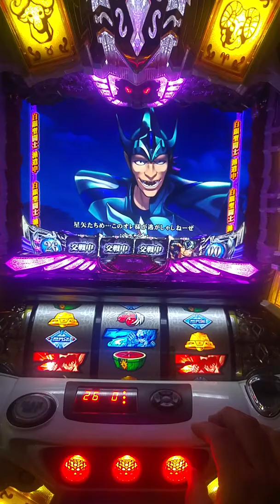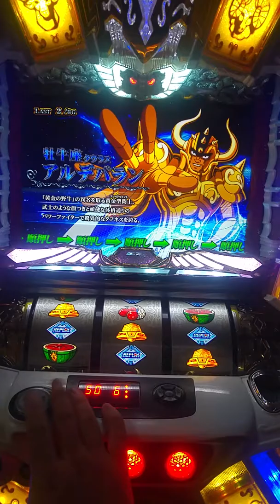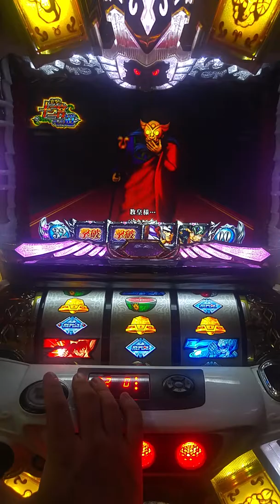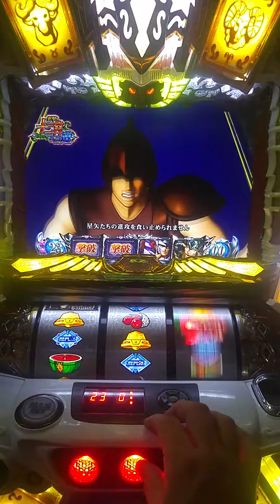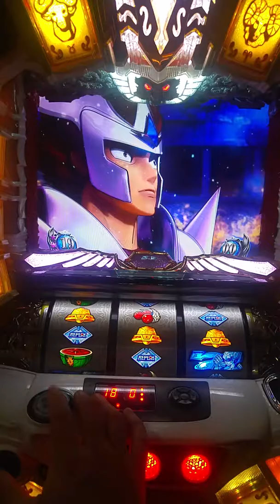女神聖戰～聖鬥士星矢3 slot